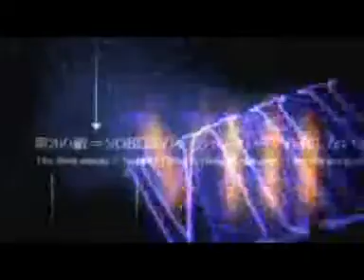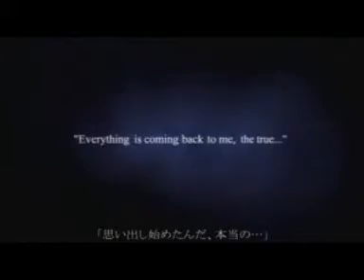kingdom hearts deep dive - haunted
song: haunted ( evanescence )
the secret ending from kingdom hearts 1